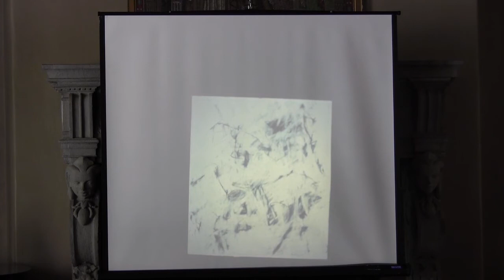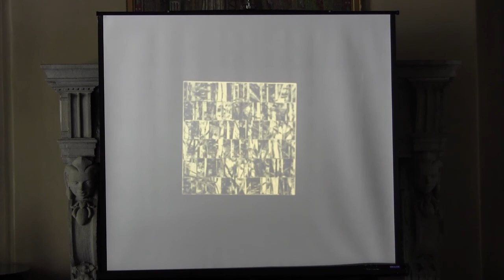Maxine and Earll Kingston and Judith Foosaner June 11, 2017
The Ashby Village Arts & Culture Series provides a unique dimension to Village life by recognizing and sharing the extraordinary talents of our members. In the latest event, on June 11 at the Berkeley City Club, internationally acclaimed artists, Village members, and long-time friends shared insights drawn from the intersection of creativity and relationship.  They spoke in conversation with each other, the audience, and interviewer Naomi Newman, founder of Traveling Jewish Theater.

Special thanks to Tony Paulley for the recording